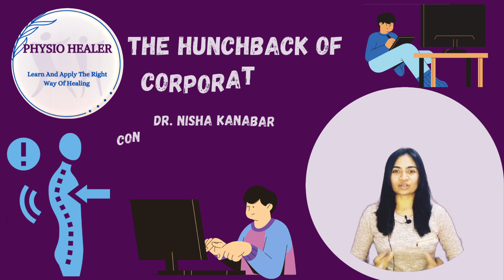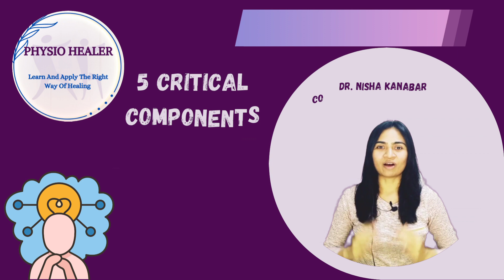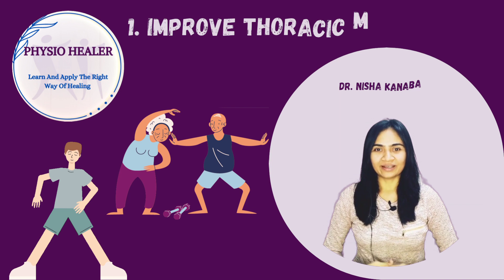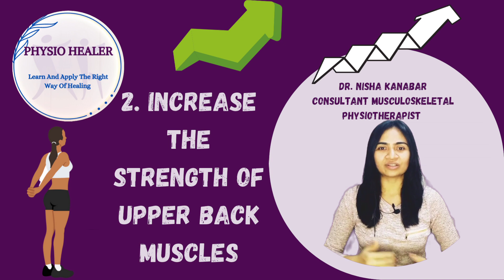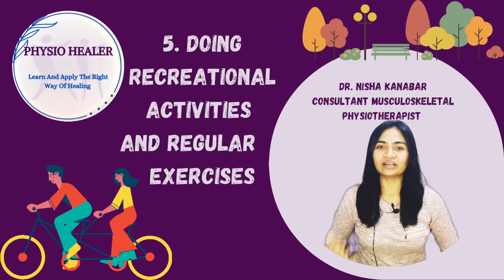The hunchback of corporate life|Causes|Symptoms|How Physiotherapy helps|PhysioHealer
Are you a desk-jockey who feels their poor sitting posture is turning them into the resident office hunch back? I like to call this posture the “Hunchback of corporate life”, but don’t worry you are definitely not alone if you feel like this!

When you sit at a desk all day in one particular position, you may become tight, stiff and a bit stuck resulting in discomfort or even pain! Thoracic kyphosis is the correct term used to describe the corporate hunchback posture, and it is simply the forward curvature of the upper back/ thoracic spine. Sitting in any position for a prolonged period of time is bound to cause you discomfort; the discomfort comes from prolonged pressure on the joints, and the surrounding muscles turning on in an effort to hold you in a more correct or safe position. In the short-term this poor positioning results in poor posture, however with time it may cause more issues for you. But never fear! The development of a postural little hunchback or even a large hunchback is reversible with a bit of increased awareness and good old hard work! That being said though, prevention is the key people!
To know more.. Follow us on